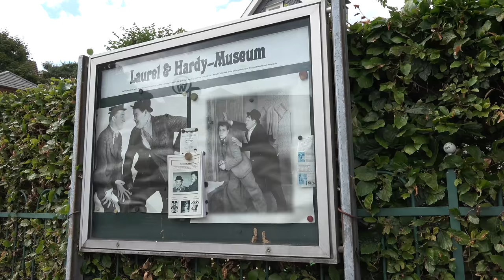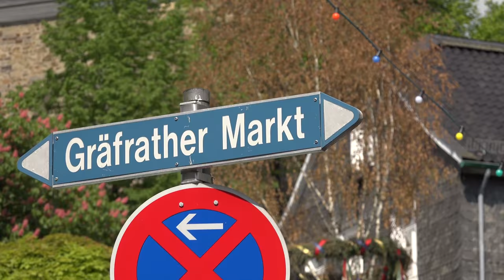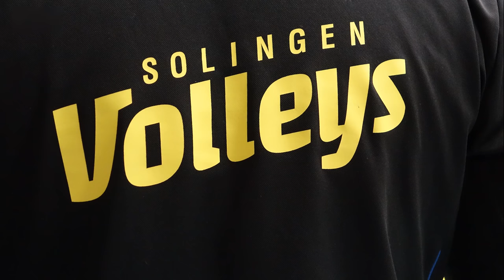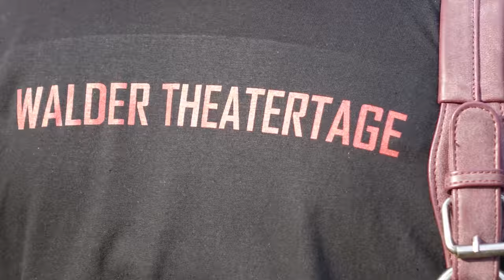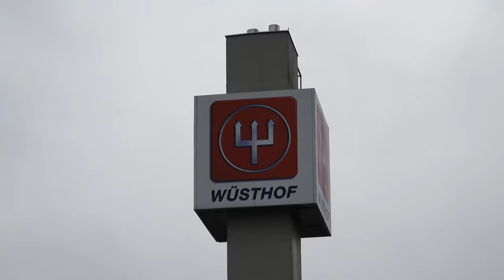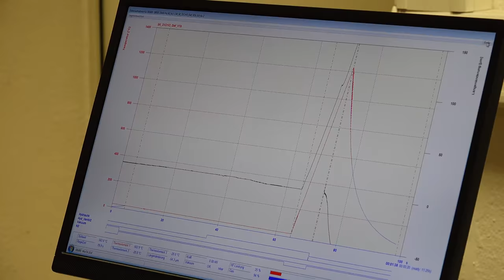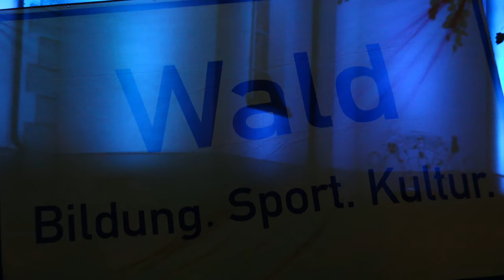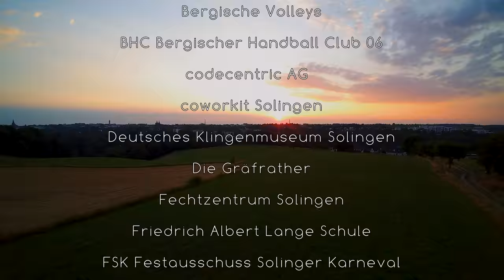DAS SOLINGEN VIDEO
JA SOLINGEN    EIN JAHR SOLINGEN